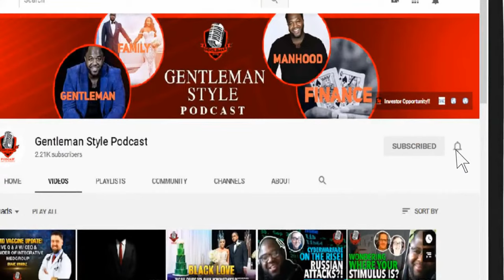3 Simple Ways to Prepare your Finances for the Unexpected - Rob Schulz explains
3 Simple Ways to Prepare your Finances for the Unexpected - Rob Schulz explains
Robert R. Schulz CFP® is the founder and president of Schulz Wealth, Ltd. Named on Investopedia’s list of 100 Top Financial Advisors in 2019 and 2017, Rob is also a former instructor for the Certified Financial Planner™ certificant program at the University of Texas at Arlington and Texas Christian University.

For more than 25 years, Rob’s smart, no-nonsense budgeting and investing strategies have helped hundreds of everyday people take control of their money and attain real-world financial success.